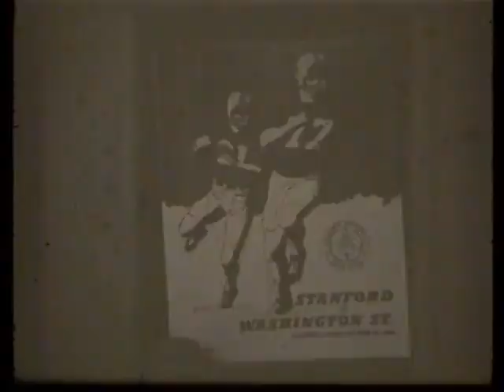1969 - Washington State vs #18 Stanford (Coaches Film)